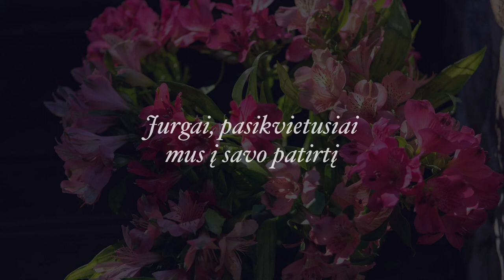Vytulavimas dula Ieva dula Indrė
Vytulavimo ritualas – nuostabiausia dovana moteriai po gimdymo. Sūpuojant naujagimį visas aplinkinių dėmesys tenka būtent jam, o mama taip ir lieka dažnai su savo mintimis, emocijomis, išgyvenimais. Šis ritualas – grįžimas į pačią save, bet jau kitokią. Vytulavimas suteikia progą moteriai priimti save tokią, kokia yra dabar, įvykus gimdymui. Pirtyje, kaitinantis, vyksta ritualinis nuprausimas. Geriamos žolelių arbatos, moteris turi progą pilnam išsikalbėjimui apie svarbiausią įvykį – gimdymą. Mylinčioje erdvėje vyksta pilna nuoširdaus priėmimo, atsidavimo ir palaikymo energijų kaita. Kartais su ašaromis išbėga upeliais visa sukaupta įtampa, pagaliau moteris jaučiasi išklausyta, suprasta ir  išgirsta. Dar įkaitusi moteris tepama aliejais, masažuojamas pilvas, septynių skarų pagalba daromas moters suveržimo – užvėrimo ritualas. Tokiu būdu ne tik dvasine, bet ir fizine prasme moteris jaučiasi grįžusi į save, pilna ir laimingai mylinti save su viskuo kas buvo ir yra. Įvyksta besąlyginis priėmimas. Palaima širdy…